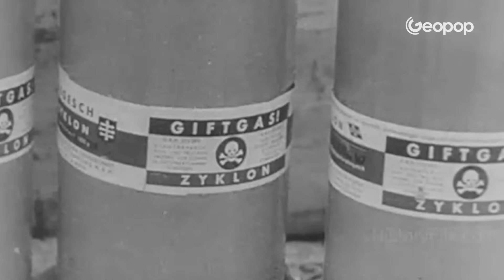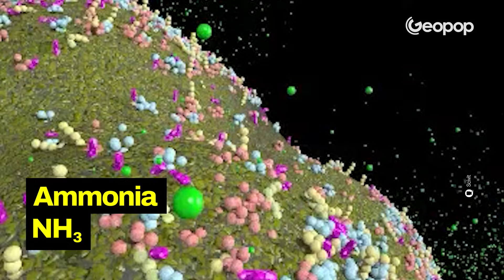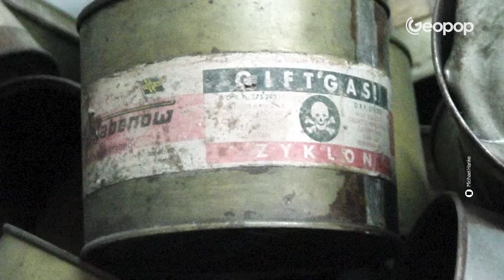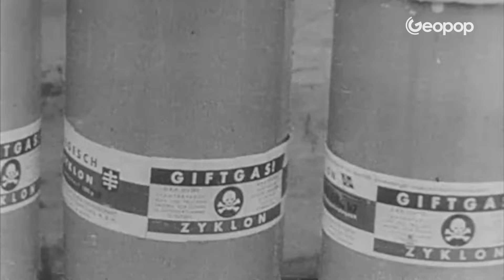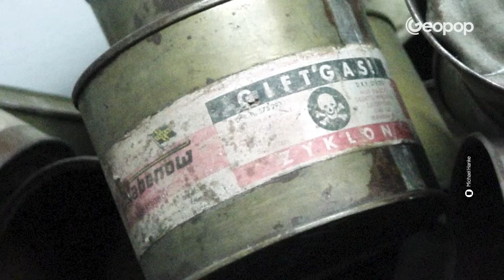How Zyklon B Behaved Once Inhaled - The Chemical Aspects of the Holocaust's Lethal Gas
It seems absurd, but the terrible extermination gas used in concentration camps like Auschwitz, contributing to the Holocaust, was actually invented by a Jew. Fritz Haber, a German Jewish chemist, was the father of Zyklon B, the lethal gas unfortunately known as the weapon used by Hitler's Nazis in the extermination of Jews.

In this video, we explain how it functioned from a chemical standpoint and narrate the history of this compound, which, only at Auschwitz, caused the death of more than a million Jews.

00:00 The lethal gas Zyklon B
00:47 Fritz Haber and the invention of Zyklon B
02:05 The use of gas for the extermination of Jews
02:33 How did Zyklon B work?
02:59 How did it act in the gas chambers?
03:38 What happens to our body when we breathe hydrogen cyanide
03:57 How does cyanide attack cells?
04:22 The symbol of human cruelty